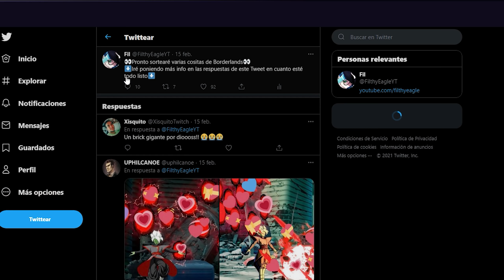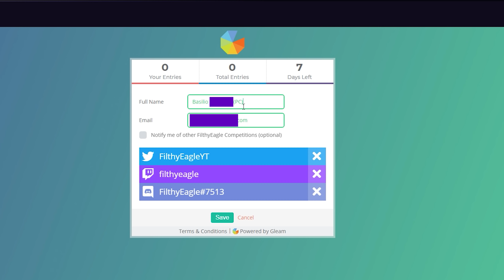¡¡2 Sorteos!! ¡¡Arma con patas y Borderlands 3 Super Deluxe!!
En este vídeo sorteo una cajita de merch de Borderlands 3 y tres ediciones Super Deluxe del juego.

¡Muchas gracias 2K España por ayudarme con el primer sorteo!

🔴IMPORTANTE: Mírate el vídeo para ver las condiciones del sorteo🔴

🔺Recuerda añadir tu plataforma al lado de tu nombre en el Sorteo 2️⃣, si no pones tu plataforma no podrás ganar🔺

Nada más, ¡Mucha suerte a todos!